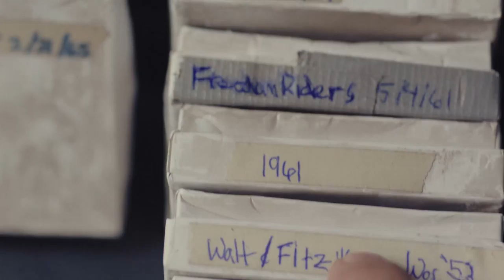Padlock Men- FirstGlance Film Fest Trailer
Don't miss this amazing short film screening at FirstGlance Film Fest Los Angeles 17 April 20-23 at Laemmle North Hollywood 7